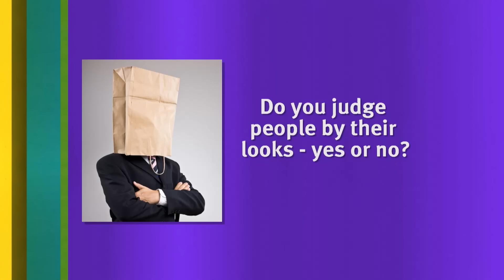Sean Lock Issues a Thank You | 8 Out of 10 Cats | Banijay Comedy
Gay marriage , supposed biblical floods and shorts on Halloween!